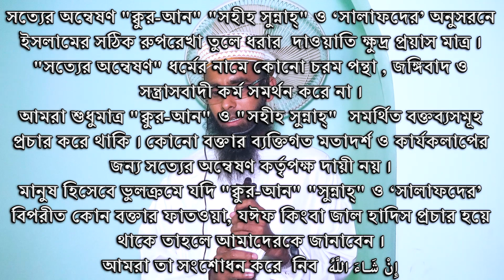জান্নাতীদের ১০টি গুন by Abdul Majed Salafi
👉যোগাযোগ:
🔰আব্দুল্লাহ্ ইয়াসিন🔰

🏠Dutch-Bangla Bank Limited, Khilgaon Branch, Dhaka
Account Holder Name: MD EASIN
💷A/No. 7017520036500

      🌿সবার সহযোগিতাকে🌿
       🌴সাদাকায়ে জারিয়া🌴
      🍀হিসেবে কবুল করুন🍀
                🌺আমিন🌺

Sheikh Ahamadullah
শাইখ আহমাদুল্লাহ

Dr. Mohammad Shafiqul Islam
শাইখ সফিকুল ইসলাম

Mahbubur Rahman
মাহবুবুর রহমান

Sotter Onneshon
সত্যের অন্বেষণ
Trimohoni Paschimpara Ahlul-hadith Jamie Masjid
ত্রিমোহনী পশ্চিম পাড়া আহলুল হাদিস জামি মাসজিদ
বাংলা ওয়াজ
Bangla Waz
জুমার খুতবা
Jumar Khutba
জুমুয়ার খুতবা
Jumuar Khutba